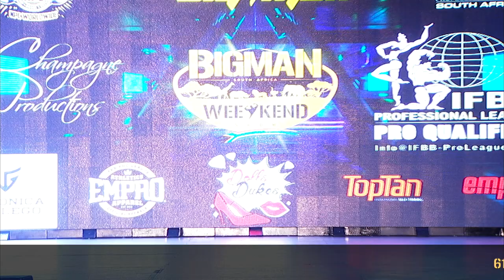8.6. Bigman Men's Physique Class C Judging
2019 NPC Worldwide Bigman Weekend South Africa Men's Physique Class C - Judging